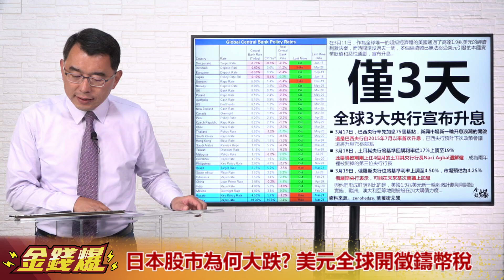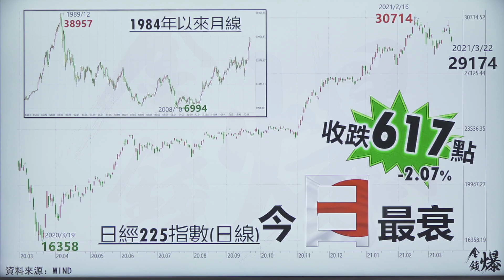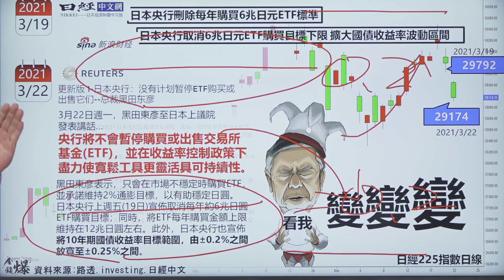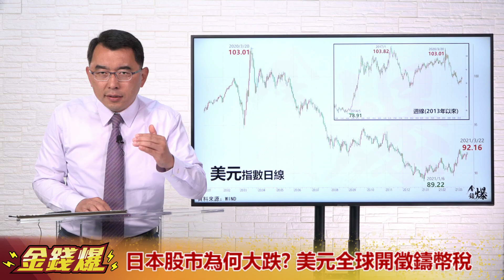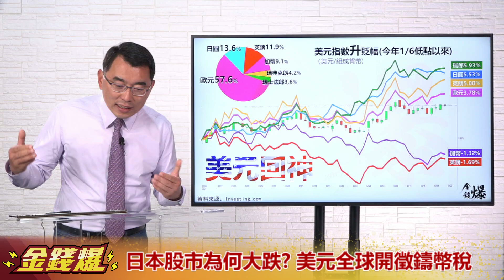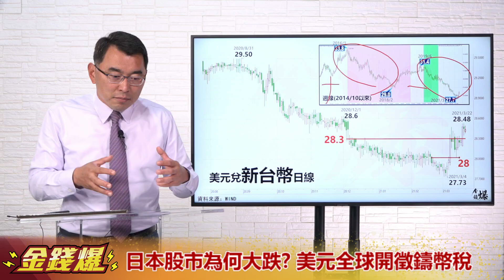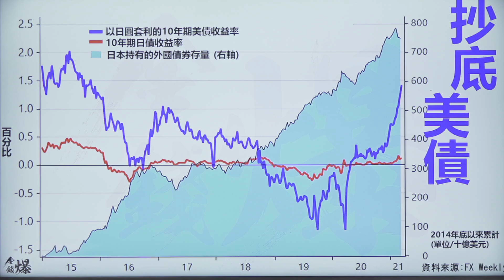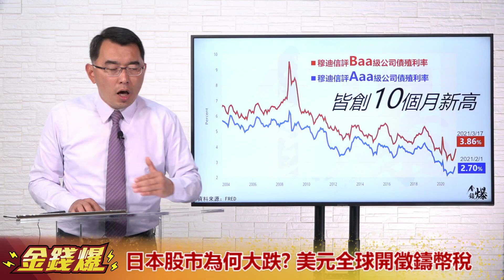日本股市為何大跌？美元全球開徴鑄幣稅 20210322《楊世光在金錢爆》第2593集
00:00《楊世光在金錢爆》每日更新，帶給您最及时的全球經濟分析和財經解讀！想看懂經濟，看懂國際趨勢，看懂財經新聞，看懂A股美股，學習財經金融投資知識，關注我們
01:30 台幣的連續走強
03:50 日本股市為何下跌，黑田東彥藏在花蜜裡的尖刀
07:10 日本央行鬼鬼祟祟在做什麼？
11:45 鑄幣稅到底是怎麼課的
14:50 為什麼台幣兌美元走高？
16:50 美國參議院改變美國未來的一步？美元週期的把戲
21:30 爺字輩買美債巨大利率
23:50 “負”人對窮人課稅